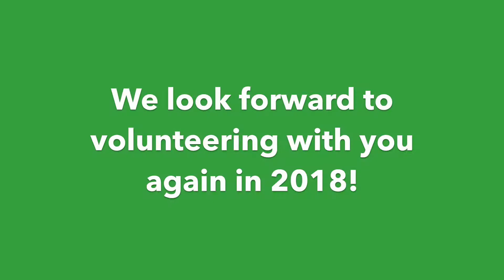Thank you, Unilever Japan - 2017 Santa Soul Train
Thank you video for Place to Grow's 2017 Santa Soul Train